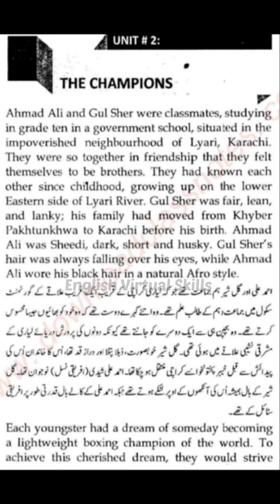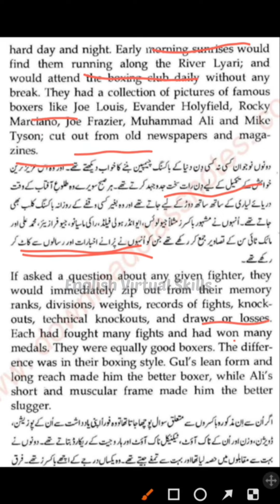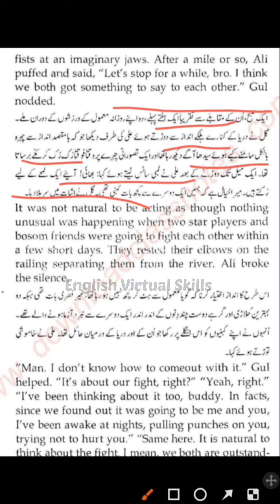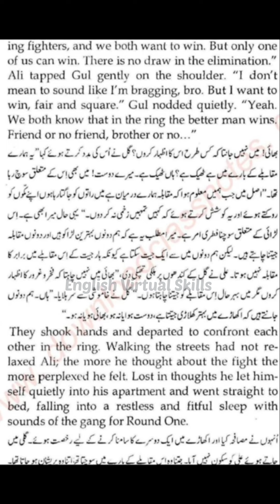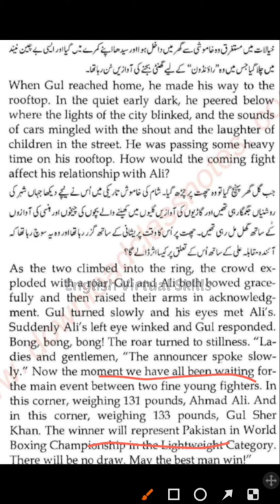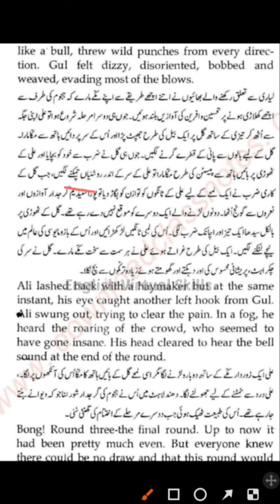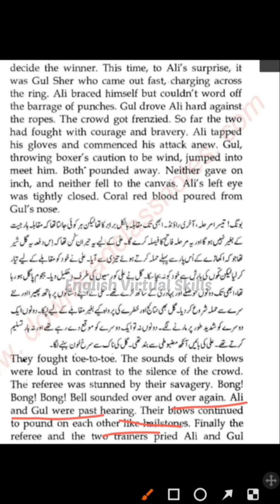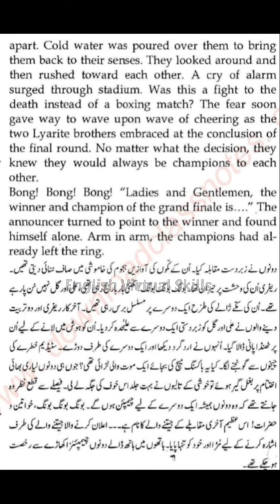English Class 10th, Unit 2, The Champion, Text Readings Explanations